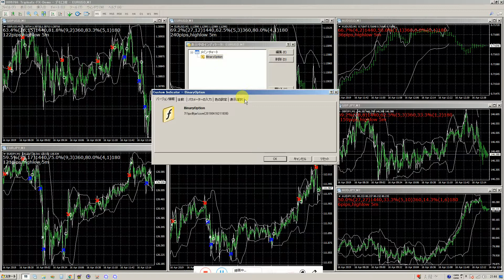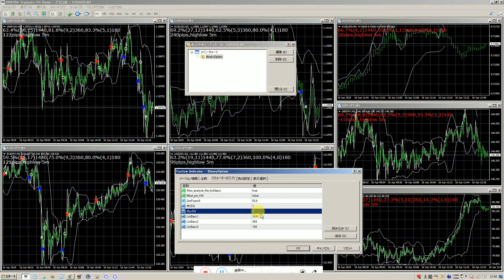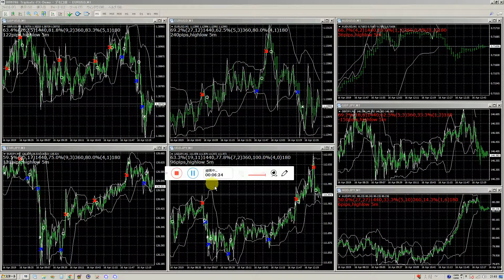2016年にズルトレーダで世界1位のバイナリーオプションスペシャリストの半間巌先生が教える投資方法。